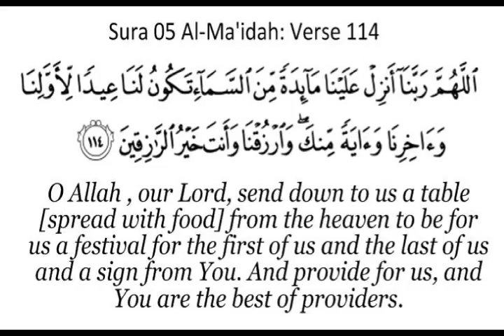Dua of prophet Isa (Jesus) (pbuh)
Jesus / Isa: Isa Ibn Maryam ( Arabic: عيسى, translit.: ʿĪsā ), known as Jesus in the New Testament, is considered to be a Messenger of God and al-Masih (the Messiah) in Islam[1][2]:30 who was sent to guide the Children of Israel (banī isrā'īl) with a new scripture, al-Injīl (the Gospel).[3] The belief that Jesus is a prophet is required in Islam. This is reflected in the fact that he is clearly a significant figure in the Qur’an, appearing in 93 ayaat (or verses), though Noah, Adam and Moses appear with even greater frequency.[4] It states that Jesus was born to Mary (Arabic: Maryam) as the result of virginal conception, a miraculous event which occurred by the decree of God (Arabic: Allah).
Jesus / Isa: To aid in his ministry to the Jewish people, Jesus was given the ability to perform miracles (such as healing the blind, bringing dead people back to life, etc.) which no other prophet in Islam has ever been credited with, all by the permission of God rather than of his own power. According to the Quran, Jesus, although appearing to have been crucified, was not killed by crucifixion or by any other means; instead, "God raised him unto Himself".
Jesus / Isa: In the 19th Sura of the Quran (in verses 15 and 33), Jesus is blessed on "the day he was born and the day he will die and the day he is raised alive", which clearly declares that Jesus will or did experience a natural death, and will be raised again on the day of judgment or has already been raised.
Jesus / Isa: Like all prophets in Islam, Jesus is considered a Muslim (i.e., one who submits to the will of God), as he preached that his followers should adopt the "straight path" as commanded by God. Traditionally, Islam teaches the rejection of the Trinitarian Christian view that Jesus was God incarnate or the son of God.
Jesus / Isa: The Quran says that Jesus himself never claimed to be the Son of God, and it furthermore indicates that Jesus will deny having ever claimed divinity at the Last Judgment, and God will vindicate him.[5] Islamic texts forbid the association of partners with God (shirk), emphasizing a strict notion of monotheism (tawhīd). An alternative interpretation of this theology is held by Messianic Muslims.
Jesus / Isa: Numerous titles are given to Jesus in the Quran and in Islamic literature, the most common being al-Masīḥ ("the Messiah"). Jesus is also, at times, called "Seal of the Israelite Prophets", because, in general Muslim belief, Jesus was the last prophet sent by God to guide the Children of Israel.
Jesus / Isa: Jesus is traditionally understood in Islam to have been a precursor to Muhammad, and is believed by Muslims to have foretold the latter's coming; however, this is a traditional understanding and not declared in the Quran.[6][7]
Jesus / Isa: Jesus is unique for being the only prophet in Islam who neither married nor had any children.[8] Muslims believe that Jesus will return to earth near the Day of Judgment to restore justice and to defeat al-Masih ad-Dajjal ("the false messiah", also known as the Antichrist).[6][9] Jesus will not return as a new prophet; Prophet Muhammad was the final prophet, but will continue from where he left off at the time of his ascension.
Jesus / Isa: The Quranic account of Jesus begins with a prologue, which describes the birth of his mother, Mary, and her service in the Jerusalem temple, while under the care of the prophet and priest Zechariah, who was to be the father of John the Baptist.[11] The Quran then goes on to describe the conception of Jesus. Mary, whom the Quran states was chosen by God over the women of all the worlds, conceives Jesus while still a virgin.
Jesus / Isa: Mary had withdrawn into the Temple, where she was visited by the angel Gabriel (Arabic: Jibrail) who brought the glad tidings of a holy son.[12] The Quran states that God sent the message through the angel Gabriel to Mary, that God had honoured her among the women of all nations.
Jesus / Isa: The Quran narrates the virgin birth of Jesus numerous times. The Quran states that Mary was overcome by the pains of childbirth. During her agony and helplessness, God provided a stream of water under her feet from which she could drink. Furthermore, near a palm tree, Mary was told to shake the trunk of the palm tree so that ripe dates would fall down and she could eat and be nourished.
Jesus / Isa: He said: "I am indeed a servant of Allah: He hath given me revelation and made me a prophet;
And He hath made me blessed wheresoever I be, and hath enjoined on me Prayer and Charity as long as I live;
(He) hath made me kind to my mother, and not overbearing or miserable;
So peace is on me the day I was born, the day that I die, and the day that I shall be raised up to life (again)!"
—Quran, sura 19 Maryam, ayat 30-33[6][17]